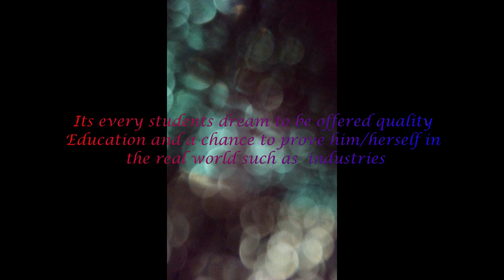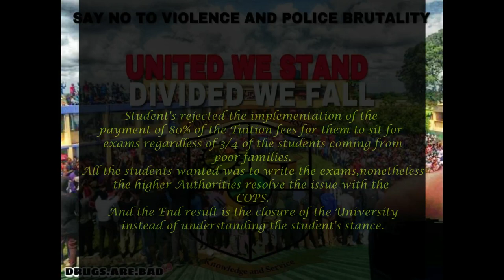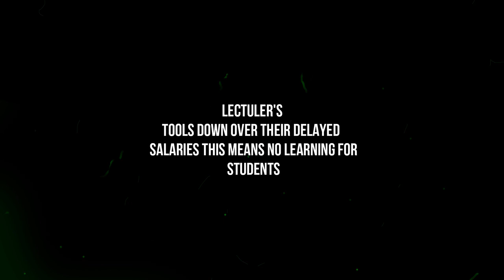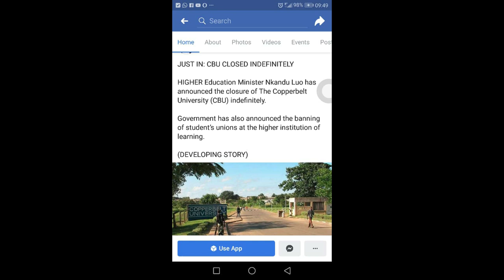C.B.U STUDENT'S RIOT!!!!!!! (50% TOTAL CRAZY,OMG!!!!!)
The Copperbelt University (C.B.U) Student's Riot And Lecturer's
Go on Strive Over their Delayed Salaries.
Watch Student's Go Crazy.